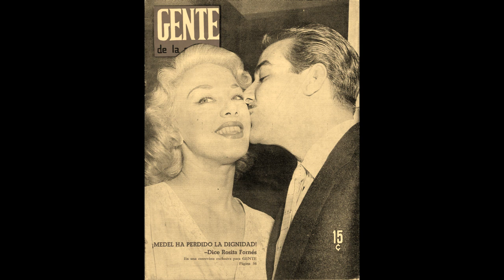ROSITA FORNÉS * EN FAMILIA * LAS FOTOS FAMILIARES DE SU VIDA (1923 – 2020)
Temas:
Ma vie (Instrumental)
Autor: Alain Barrière

Mare Nostrum / Ola, Ola, Ola (Instrumental)
Autor: Augusto Algueró

Tiempo (Instrumental)
Autor: Rubén Fuentes

Siempre vivirás en mi (Fragmento a capella)
Intérprete: Rosita Fornés
Autora: Marta Justiniani

Fotos procedentes de diversos origenes, algunas tomadas del documental:
ROSITA FORNÉS, Mis Tres Vidas (1996)
Prod. José Antonio Jiménez
Dir. Luís O. Deulofeu

Aparecen en las fotos:
* Lupe Bonavia (madre)
* Rosa Bonavia (tía)
* Foto familiar
* Rosalía Fornoza (abuela materna)
* Con José Enrique Fornés (hermano)
* En el Lago de Chapultepec (México) con José Fornés (padrastro) y la familia mexicana (Bonavia), en su primer viaje a ese país.
* Con Angelita (hija de su primo hermano), donde residiera en los primeros años en México.
* Con Fornés y Lupe al regreso de vacaciones a La Habana (1946)
* Con Manuel Medel (inicio de romance)
* Con la bebé Rosa María Medel Palet (Chiquitina)
* Con Don Galaor, periodista de Bohemia y Medel
* Primer año de Chiquitina
* Con una hija mayor de Medel
* A su regreso a La Habana (febrero 1952)
* Con Leopoldo (hermano menor), Lupe y José Enrique
* Con Fornés y Lupe
* Inicio del idilio con Armando Bianchi (Figueroa)
* MISS y MISTER TELEVISIÓN 1953
* Con Fornés recibiendo premio
* Una boda deseada, pero nunca concretada
* Cumpleaños familiar (¿Tanya Figueroa, al centro?)
* Con Fornés
* Con su madre
* En familia: Armando, Tanya, Rosita Y Chiquitina
* Con Armando en Barcelona, 1957
* De vuelta a La Habana, 1959
* Desayuno familiar
* Lupe y Rosa (madre y tia)
*Con Alicita Varela (sobrina Armando)
* Con toda la familia en pleno (madre, tía, hermanos, cuñada y sobrinas
* Con la familia Figueroa (Armando)
* La pareja con Tanya
* Con Chiqui
* Preparadas para un programa de TV. junto a Chiqui y Tanya
* Con Armando y Lupe
* Con Alejandro Otero, primogenito de Tanya
* Lisandro Otero, los hijos de su matrimonio con Marcia Leiseca, Armando, Tanya y Chiquitina en el cumpleaños de Alejandro
* Chiqui, José Antonio Jiménez y Jannios (el mayor de sus hijos)
* Los quince de Alicita Varela
* Picnic con Javier y Alejandro (los hijos mayores de Tanya)
* En 1983 cumplia sus 60: Lupe, Dariem, Jannios y Chiqui
* Con Chiqui, Dariem, Javier, Jannios, y Tanya
* Esta otra además aparece Lupe
* Con su familia mexicana en 1984 (esposa de su primo hermano, su prima Ángela Bonavia, la hija de esta, Patty, y su pequeño hijo)
* Con Lupe y Dariem, durante la grabación de RECITAL (TVC / 1984)
* Con sus nietos: Javier, Jannios, Dariem y Alejandro, después de un día de playa
* Familia y amistades en casa de Chiqui y José Antonio
* Con Medel y su familia en México, 1990
* Con Cuca, Alicia, Alicita y Francesca (la familia de Armando), Miami, 1996
* Con Lupe
* Con Leopoldo, Lupe y José Enrique, madre y hermanos reunidos en Navidades segunda mitad de los 90’s.
* En casa de Tanya reunión familiar
* Con Alejandro y su pequeña Miranda
* Bis – abuelas primerizas, con Miranda y Caroline
* Con Armandito Fernández, el más pequeño de Tanya
* Con Alicita, Alicia y Francesca (hermana y sobrinas de Armando)
* Con Miranda, Alejandro, Javier, su niño pequeño y Chiquitina
* Yeny, Dariem, Chiqui, José Antonio, Mariam, Caroline y Jannios (festejando cumpleaños de Rosita, 2009)
* Con Miranda (cumpleaños 90, 2013)
* Con su bisnieta Paulita, en su 91 cumpleaños, 2014
* Con su recién conocida hermana Elisa Palet y sus dos hijos en 2014
* Con su bisnieto Danielito (bebé)
* En una función del circo TROMPOLOCO, con sus bisnietos Dariemcito y Paulita, 2014
* Con Javier Otero, cumpleaños 93, 2016
* Dariem, Yeny, Danielito, Chiqui, José Antonio, Caroline, Dariemcito y Jannios, celebrando sus 96 en La Habana, 2019
* Con dos de sus nietos: Armando y Javier
* Paulita le regala una ROSA
* Su ultimo cumpleaños (97) con Dariem, Yeny, Javier y Maylin Legañoa, con su pequeño bebé Marcel, en Miami, 2020.